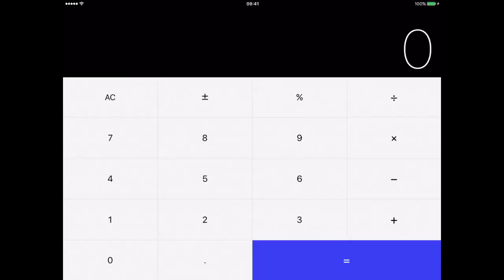Privault: Private Photos & Videos Vault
Hide Your Privacy Behind a Calculator Keyboard.